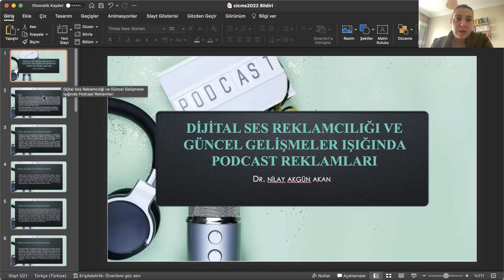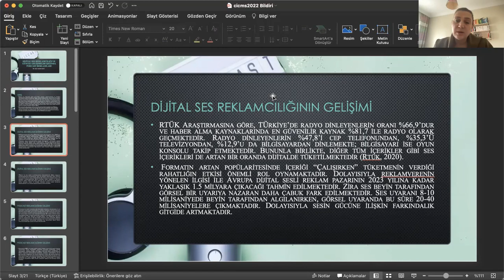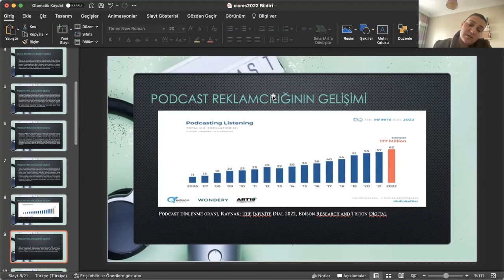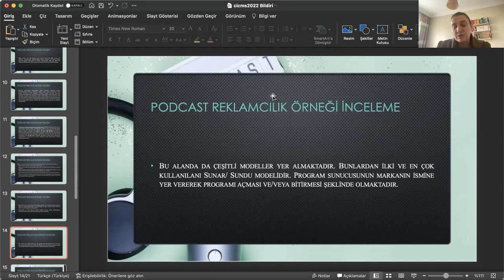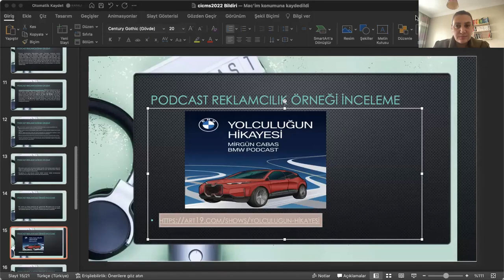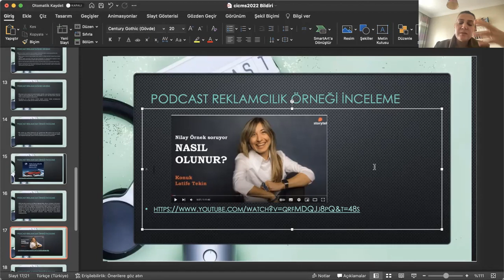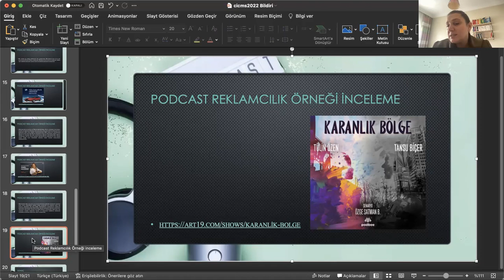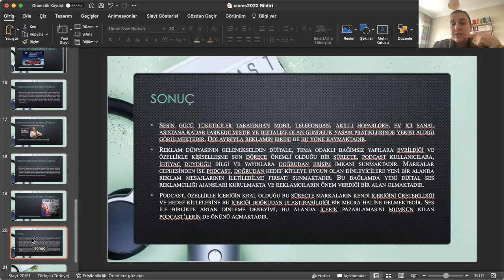Nilay Akgün Akan - Dijital Ses Reklamcılığı ve Güncel Gelişmeler Işığında Podcast Reklamları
Aydın Adnan Menderes Üniversitesi Televizyonu  Programı